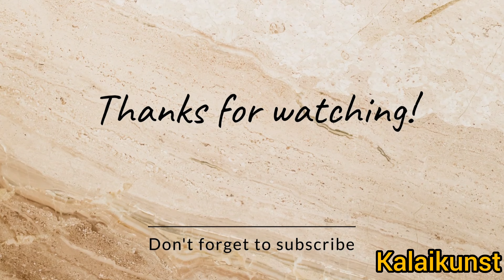கூட்டு செய்வது எப்படி? - Vella Poosanikai Kootu | White Pumpkin Kootu| cabbage kooti